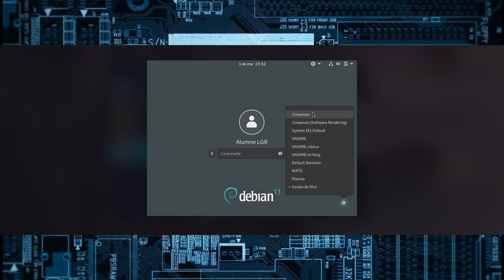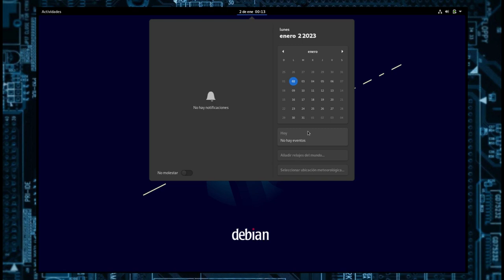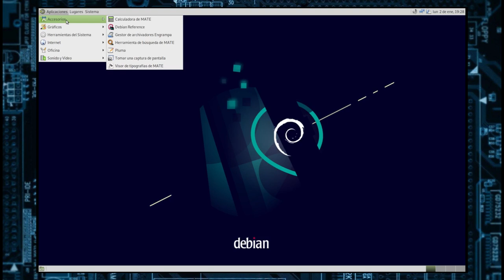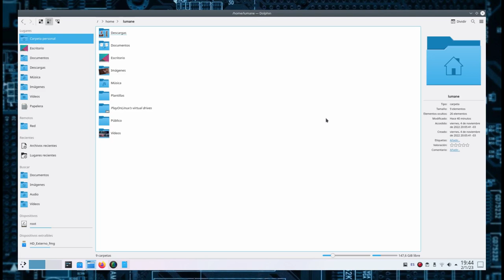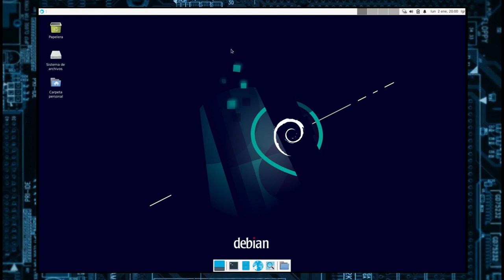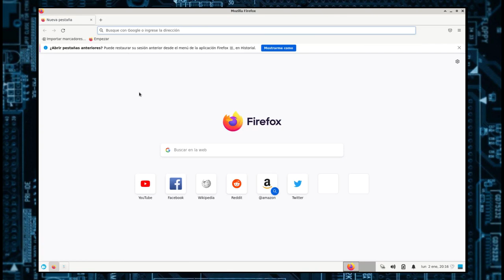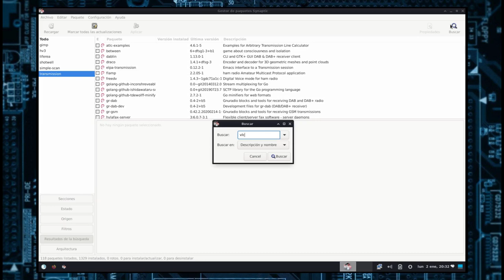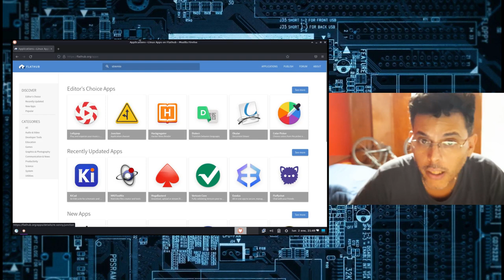Curso de Linux para principiantes - Clase 3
Bienvenidos a otro episodio de LGR! Hoy les traigo la segunda clase de este Curso de Gnu Linux para Principiantes. Hoy toca mostrarles los entornos de escritorio mas usados en GnuLinux para finalmente quedarnos en Xfce asi empezamos a "setearlo" a full. Customizaremos el sistema, y luego le instalaremos los programas indispensables desde Synaptic y desde Flatpak. Espero que lo disfruten y pasen la voz para aquellos que quieran aprender.